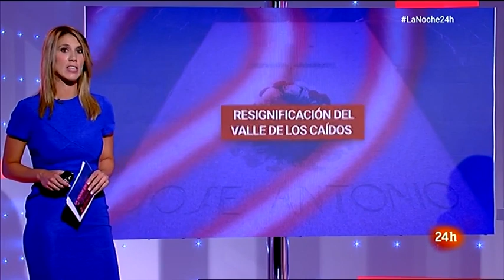La FUNDACIÓN FRANCISCO FRANCO se EXILIARÁ si la ILEGALIZAN. TENSA entrevista a su presidente | RTVE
La Ley de Memoria Democrática prohibirá fundaciones como la Francisco Franco, y en La Noche en 24 Horas hemos hablamos con su presidente, Juan Chicharro: "A mí me van a discriminar por mis ideas. (...) Esta ley de democrática... bastante poco" .